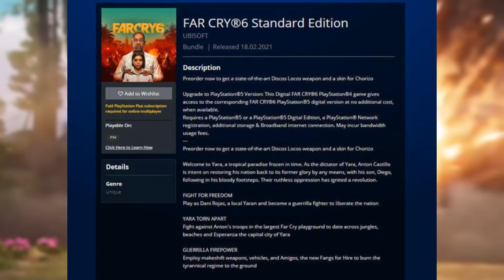FAR CRY 6: TODOS LOS DETALLES DE LA FILTRACIÓN | FECHA DE SALIDA Y TRAMA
BANDA ESTAS FILTRACIONES ESTAN A LA ORDEN DEL DIA Y GRACIAS A PLAYSTATION STORE SE HA FILTRADO MUCHO RESPECTO A LO QUE SERA FARCRY6 COMO LO ES SU FECHA DE SALIDA Y TRAMA PRINCIPAL

🙌 PUEDES APOYAR SIEMPRE AL CANAL CON DONACIONES!